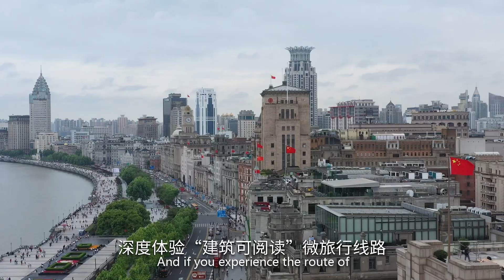Vídeo promocional de turismo y cultura de Shanghái 上海文旅推介宣传片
Le llevamos a descubrir los paisajes únicos y el encanto especial de la metrópolis Shanghái. Durante el viaje, podemos sentir la hospitalidad de esta ciudad, experimentar el patrimonio inmaterial, encontrar valores culturales, explorar en el campo, degustar la gastronomía local, interpretar genes históricos, leer la textura de la ciudad y sentir el ambiente cosmopolita. Aquí es la ciudad de moda, Shanghái.